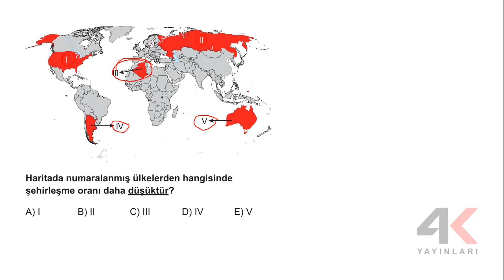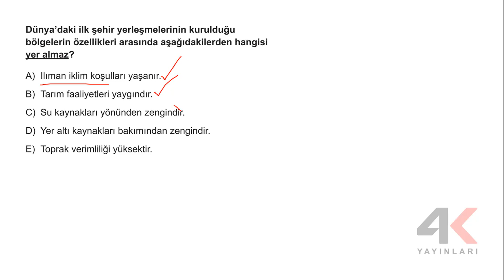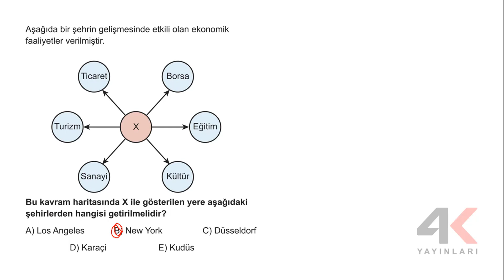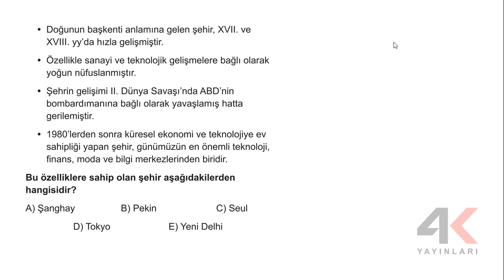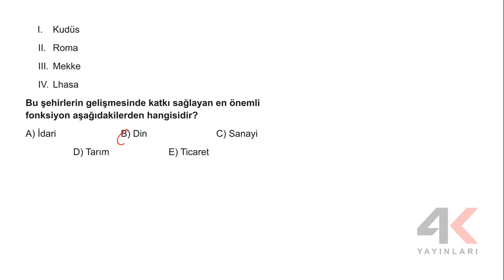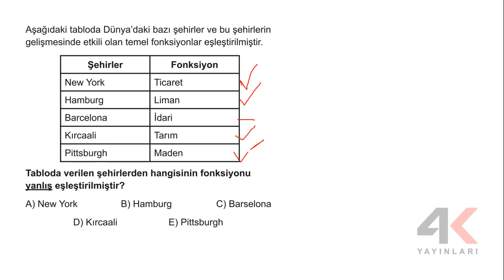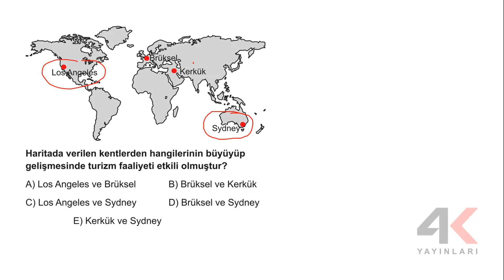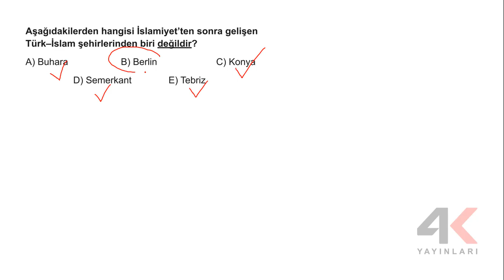AYT COĞRAFYA SORU BANKASI Bölüm 02 Test 05 Soru Çözümleri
🎞 Soru Listesi
▶ 00:00:00 Bölüm
▶ 00:00:00 Soru 1
▶ 00:00:39 Soru 2
▶ 00:01:19 Soru 3
▶ 00:02:12 Soru 4
▶ 00:02:42 Soru 5
▶ 00:03:43 Soru 6
▶ 00:04:12 Soru 7
▶ 00:04:38 Soru 8
▶ 00:05:34 Soru 9
▶ 00:05:54 Soru 10
▶ 00:06:27 Soru 11
▶ 00:06:55 Soru 12